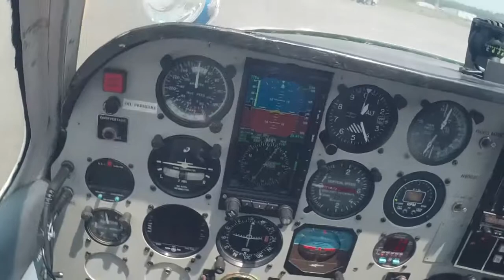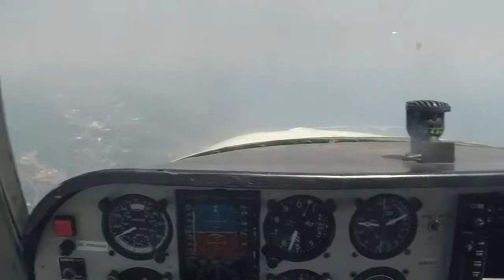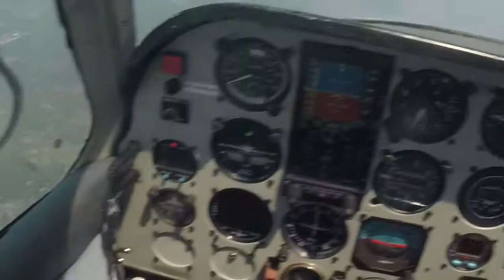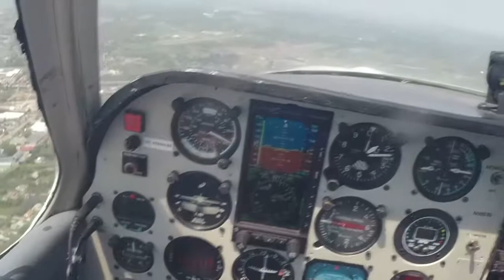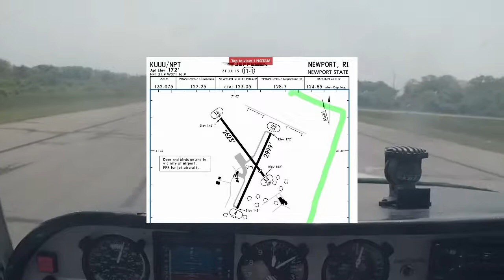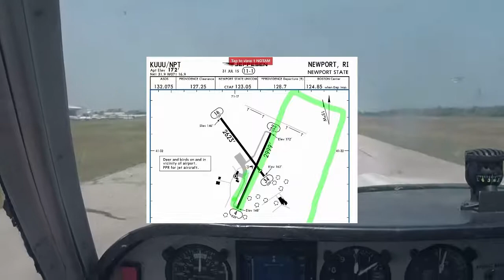VFR: HPN to Newport, RI for Memorial Day Weekend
VFR flight from HPN (Westchester - "White Plains") to UUU (Newport State Airport) on Memorial Day Weekend (in Bonanza N9003S).  Strong crosswind on takeoff and gusty landing, but we had a good tail-wind.  ATC was pretty busy with all the holiday weekend traffic, which made for some funny moments.